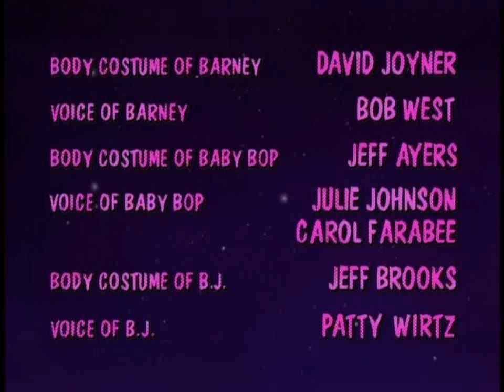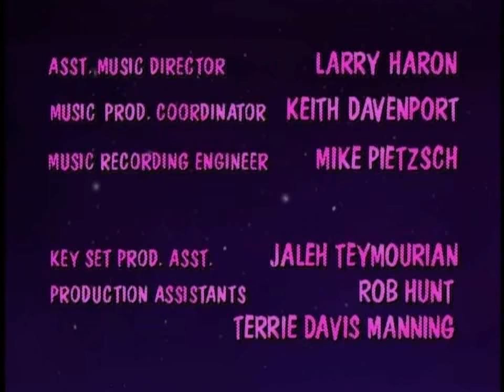Bedtime with Barney: Imagination Island (1994)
© Lyons Partnership / The Lyons Group.